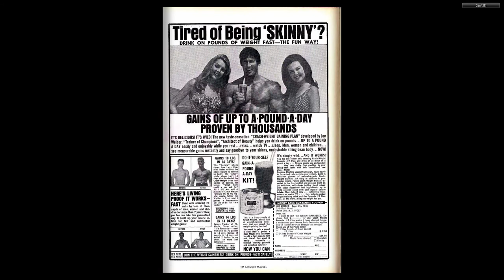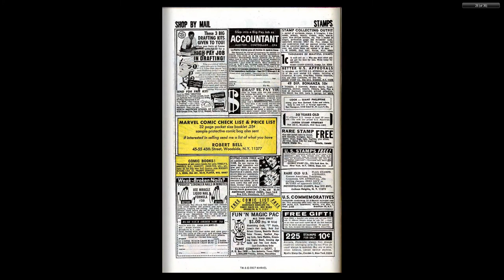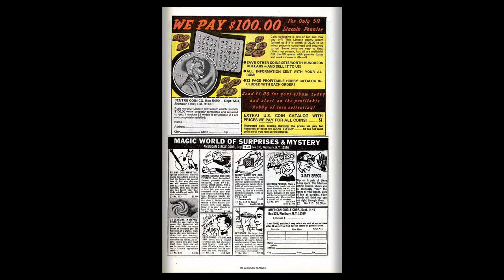196903 Iron Man v1 011